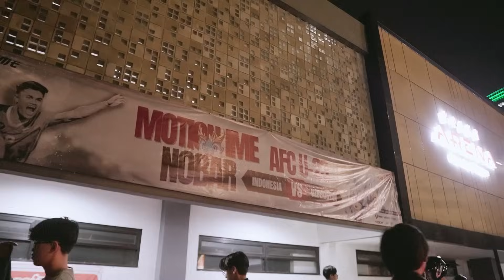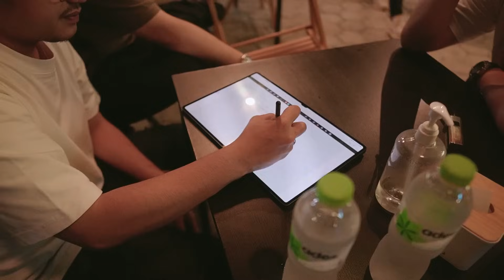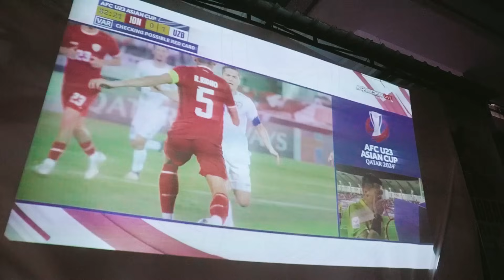AKU PERTAMA KALI NGADAIN NOBAR BOLA BARENG VIEWERS WINDAH BASUDARA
Terima kasih yang sudah dateng kemarin! Terima kasih juga untuk Timnas Indonesia yang sudah memberikan yang terbaik di Semi Final!

Thank you yang sudah menyediakan tempat nobar